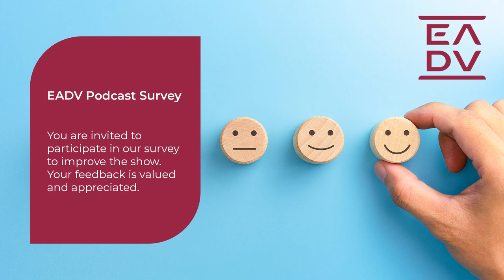E91: Editor’s Picks July 2023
Join us as we go through the JEADV Editor's Picks of July 2023:

(1) Diagnosing neonates with Atopic Dermatitis, non-invasively

(2) Quality of life in children with localized Scleroderma

(3) Speaking up for chronic hand eczema

(4) Move over, ChatGPT, and leave room for students to learn from perceptual learning modules

You are invited to participate in our survey to improve the show. Your feedback is valued and appreciated to allow us to better serve our audience